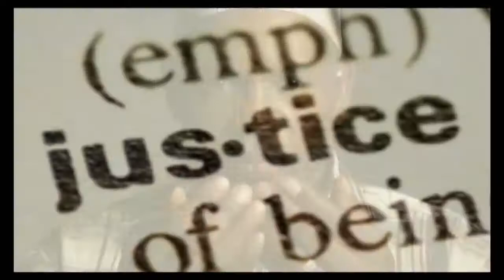HCCLA Reasonable Doubt - Harris County Judge Ed Emmett